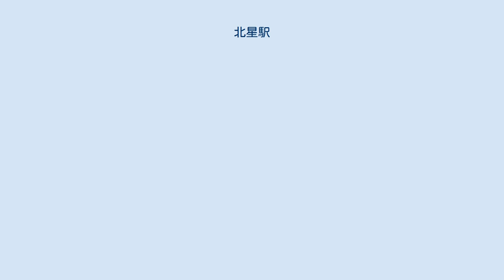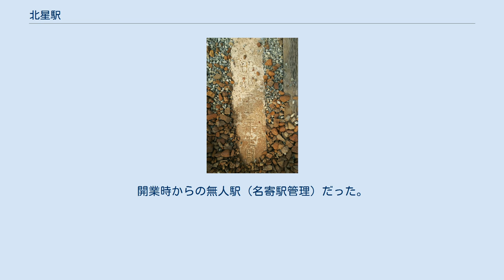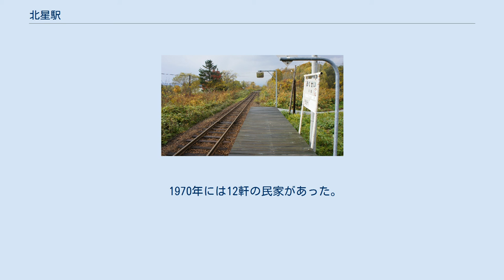北星駅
北星駅（ほくせいえき）は、北海道（上川総合振興局）名寄市智恵文北星にあった北海道旅客鉄道（JR北海道）宗谷本線の駅（廃駅）である。
電報略号はホク。
 一部の上り普通列車は通過していた。
 1977年の北星駅と周囲約500m範囲の状況。
左上稚内方面。
ホームが小さく、草に覆われているためか分かり難い。
真ん中が丸くなったアルファベットのWの形の道路の中心を、右上から細道が一直線に貫いていて、それが線路に到達した処の右に、ぼんやり白く3mm程度の長さで見えるのがホームの一部。
細道の道路と駅の中間にある建物が待合室。
当地は当初名寄市の北部にあることから「北山」と通称されていたが、この「北」の字と輝く「星」の2字を合わせ「北星」という地名となり、駅設置にあたりこの名称が用いられた。
 北星駅ホーム上り口の礎石（2018年4月30日） 公式には1959年11月1日の開業だが、新名寄市史第2巻の「駅・乗降場の沿革」によると「昭和31年（1956年）頃　乗降場設置」の記述があり、ホーム上り口の礎石には「昭和三十一年七月」と刻まれており、3年ほどの差異がある。
 単式ホーム1面1線を有する地上駅だった。
開業時からの無人駅（名寄駅管理）だった。
 ホームは線路の北東側（稚内方面に向かって右手側）に木製のものが設置され、稚内方のスロープで施設外へ通じていた。
 ホーム北側の出入口から少し離れた位置に待合所を有した。
下見板張りの木造の建物で、舎内も木目がむき出し、窓枠も木枠のままとなっていた。
外側の窓の上部には「毛織の北紡」と記載された赤い広告看板が掲示されていた。
かつてはホーム側から見て待合所の左手側に、便器が取り外されていた木造の小さなトイレがあったが、2010年（平成22年）までに撤去された。
 1日の平均乗降人員は以下の通りである。
 1970年には12軒の民家があった。
廃止が決まった2020年時点で、周辺に住むのは1人のみである。